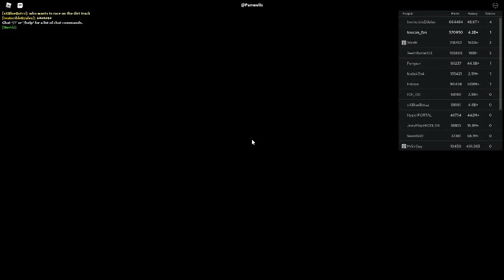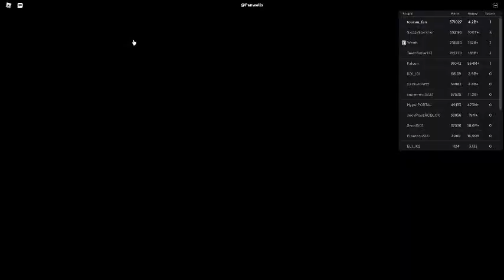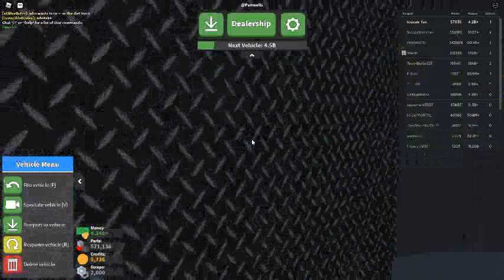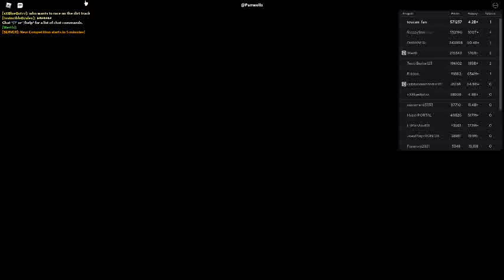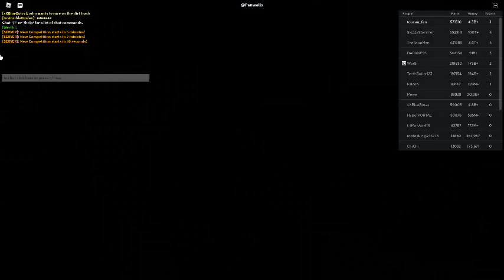Russia Car Crash Compilation 16075